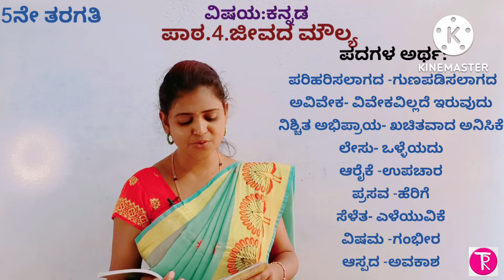5th standard ಜೀವದ ಮೌಲ್ಯ lesson-4 Jeevada moulya summary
5th standard ಜೀವದ ಮೌಲ್ಯ lesson-4 Jeevada moulya summary ‎@Thejaswini Pushkar ,
ಜೀವದ ಮೌಲ್ಯ ಪಾಠದ ಸಾರಾಂಶ, ಜೀವದ ಮೌಲ್ಯ ಪಾಠದ ವಿವರಣೆ, ಜೀವದ ಮೌಲ್ಯ ಪಾಠದ ಅರ್ಥ jeevada moulya, 5th standard Kannada lesson jeevada moulya, Jeeva the morya lesson summary, jeevada moulya lesson explanation,

ಆತ್ಮೀಯರೇ..
ತೇಜಸ್ವಿನಿ ಪುಷ್ಕರ್ ಎಂಬ ಕನ್ನಡ ಯುಟ್ಯೂಬ್ ಚಾನೆಲ್ ನಲ್ಲಿ 1ನೇ ತರಗತಿಯಿಂದ 10ನೇ ತರಗತಿಯವರೆಗಿನ ಎಲ್ಲಾ ಪಾಠ ಹಾಗೂ ಪದ್ಯಗಳ ಸಂಪ ವಿವರಣೆ ಇದೆ. ಜೊತೆಗೆ ಕನ್ನಡ ವ್ಯಾಕರಣ,ಹಾಗೂ ಪಾಠ ಪದ್ಯಗಳ ಪ್ರಶ್ನೋತ್ತರಗಳ ಕುರಿತಾದ ಮಾಹಿತಿಯೂ ಇದೆ.